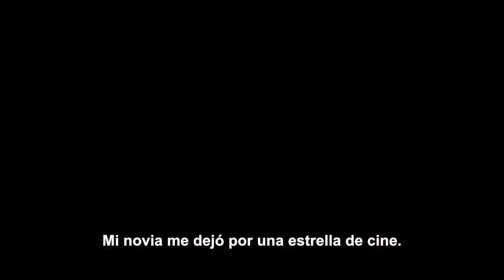UN DÍA LLUVIOSO EN NUEVA YORK : Tráiler 2019 Subtitulado en español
Fecha de estreno : 4 de octubre (España); 25 octubre (México) y 7 de noviembre de 2019 (Argentina )
Título original : A Rainy Day in New York / Día de lluvia en Nueva York
País : EE.UU.
Géneros : Drama, Comedia
SINOPSIS :
Dos jóvenes llegan a Nueva York durante un fin de semana donde se topan con el mal tiempo y una serie de aventuras.
 - Escrita y dirigida por Woody Allen (Café Society, Blue Jasmine) cuenta en su reparto con Timothée Chalamet (Call Me by Your Name, Lady Bird), Selena Gomez (Malditos vecinos 2, Los principios del cuidado), Elle Fanning (La seducción, The Neon Demon), Rebecca Hall (La cena, Mi amigo el gigante), Diego Luna (Enganchados a la muerte, Rogue One: Una historia de Star Wars), Liev Schreiber (Ray Donovan, Spotlight) y Jude Law (Animales fantásticos: Los crímenes de Grindelwald, Rey Arturo: La leyenda de Excalibur), Suki Waterhouse ('The Bad Batch').